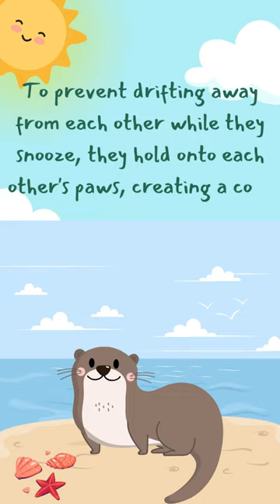Did you know that sea otters hold hands while they sleep? 🌊🦦🤝